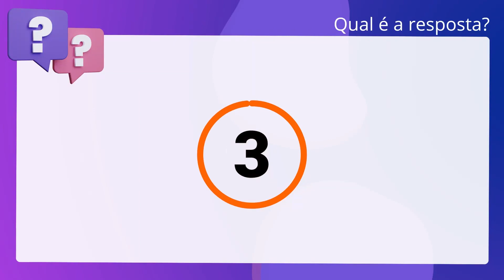QScon Direito: [Art. 68, Lei 12.594/2012] INSTITUTO AOCP 2020 - Advogado (Prefeitura de Novo Hamburg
Art. 68, Lei 12.594/2012 | INSTITUTO AOCP 2020 | Advogado | (Prefeitura de Novo Hamburgo RS)

É assegurado ao adolescente casado ou que viva, comprovadamente, em união. estável o direito à visita íntima.

Gabarito: Verdadeiro